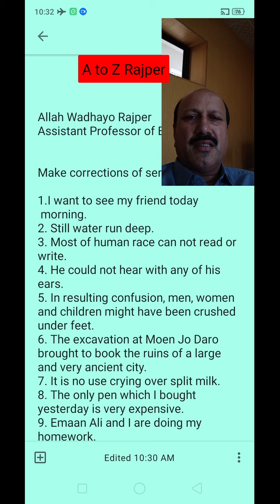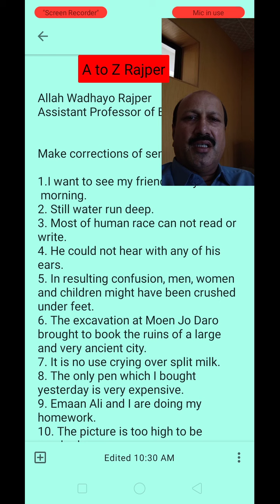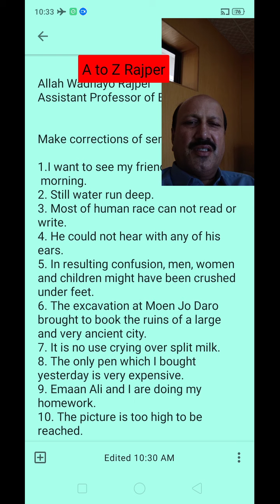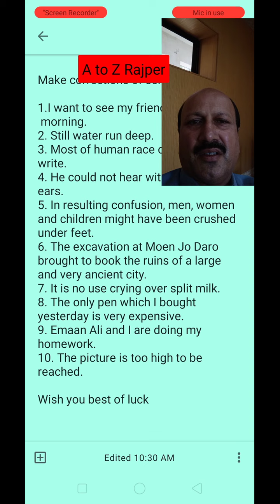Make correction of sentences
Making correction of sentences will unlock the lock of mind. So be vibrant while correcting the given sentences. They always create curiosity and singularity among the keen learners.